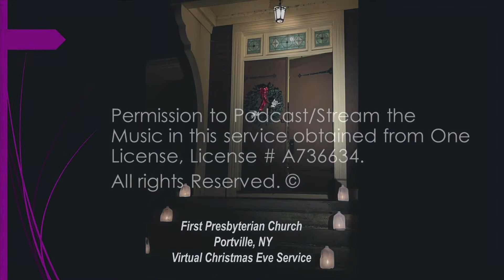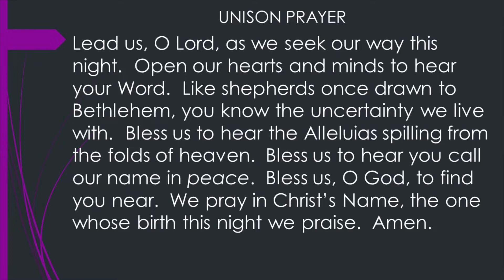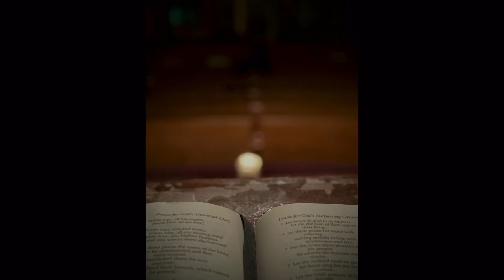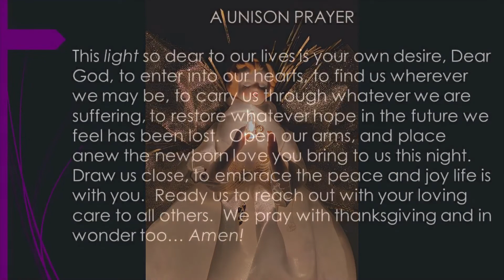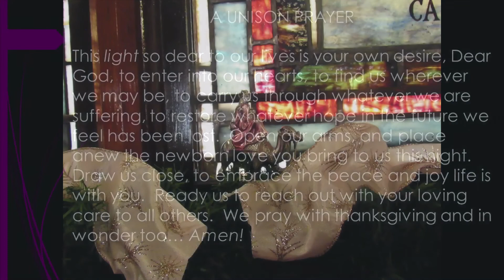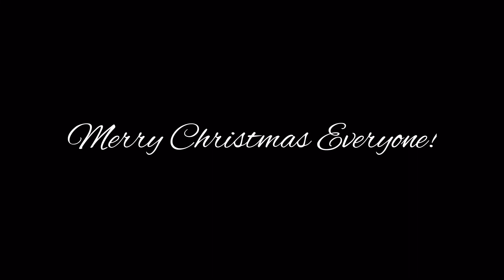2021 Virtual Christmas Eve Service for website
First Presbyterian Church, Portville, New York